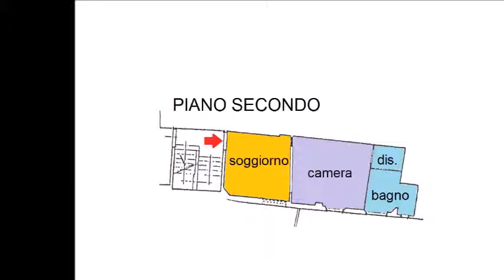35633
Montevarchi, centro, vendesi appartamento ubicato al secondo piano e composto da soggiorno-pranzo, angolo cottura, camera matrimoniale oltre bagno finestrato e ripostiglio. Attualmente locato. Ottimo anche per investimento. CODICE 35633 tel. 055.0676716